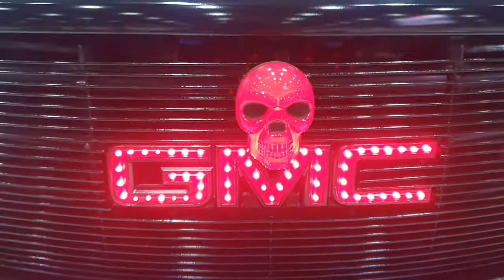GMC Sierra 3500 HD modified & wrapped review- English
GMC Sierra 3500 HD wrapped